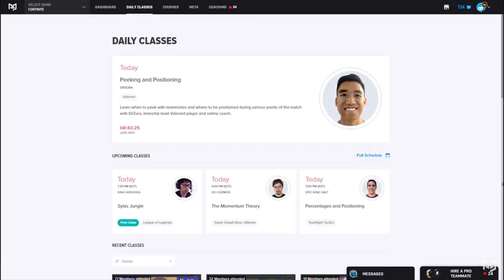ULTIMATE Guide to DOMINATING in TRIOS! - Fortnite Season 3 Tips & Tricks